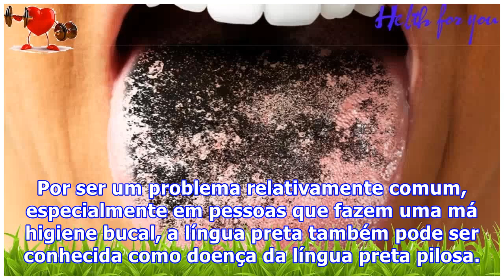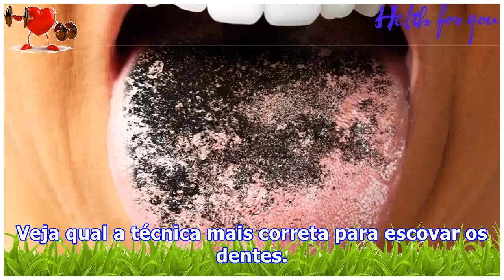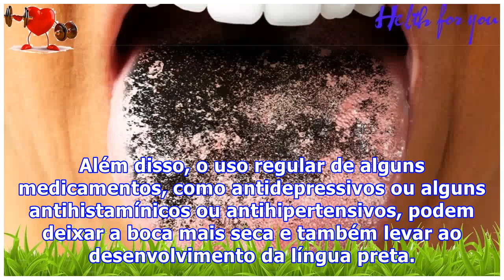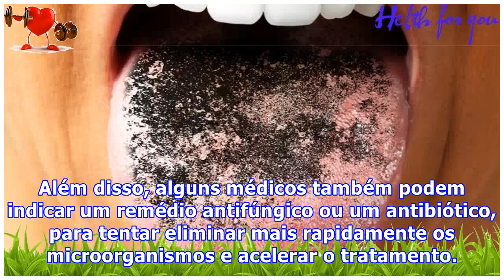Língua preta: O que pode ser e O que fazer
A língua preta geralmente não é sintoma de um problema grave e acontece, na maioria dos casos, devido a uma pequena infecção por fungos ou bactérias, que vão se acumulando nas papilas gustativas da língua. É por esse motivo que a língua preta é também, quase sempre, acompanhada da sensação de cresci...